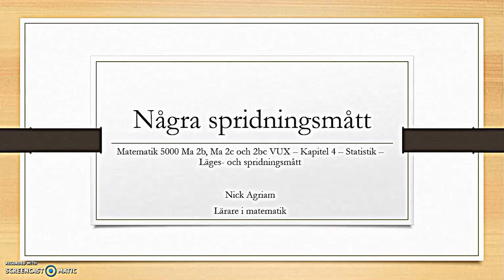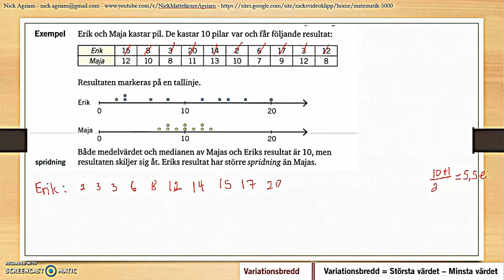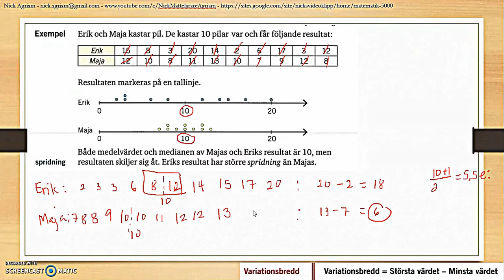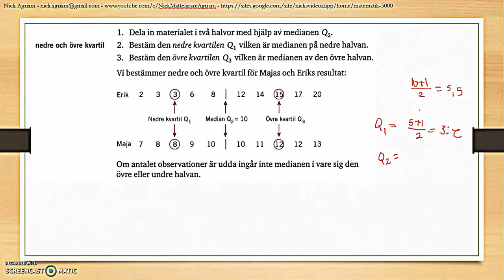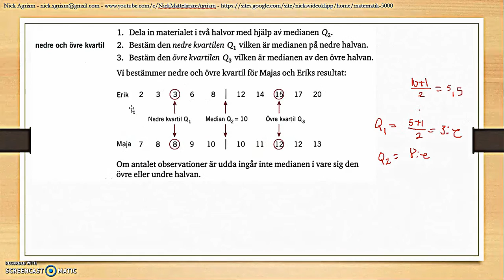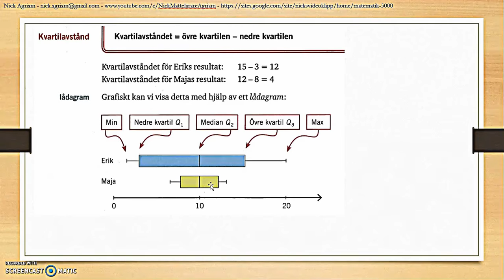Genomgång av Matematik 5000 Ma 2c Kapitel 4 Statistik Några spridningsmått del 1